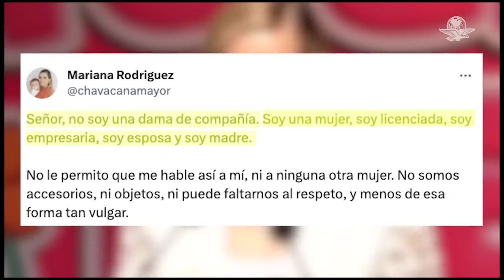Resumen de la semana 20-27 noviembre 2023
el ultimo resumen ante de que me vaya a cdmxx y ya sea famoso